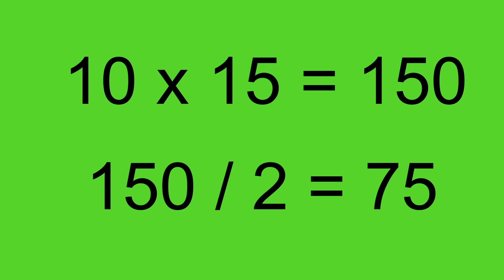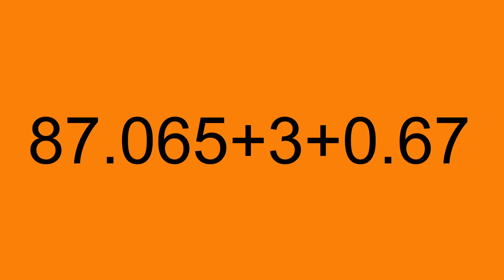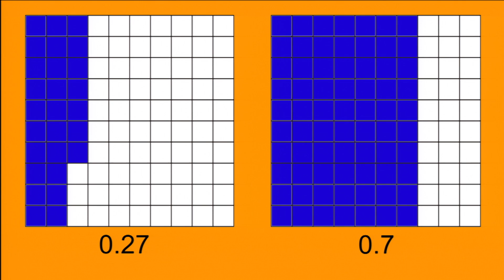Busting math myths | Nikki Lineham | TEDxRoyalRoadsU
Do you believe being a “math person” is a trait that you’re born with or without? Nikki Lineham explains how this myth, along with a few others, is holding many people back from reaching their true potential in learning math. Once we understand these myths, we can work toward teaching and learning math in better ways that allow all people to achieve success. Nikki is a teacher, a math coach, the co-founder of Educating Now and a highly sought after presenter and professional development facilitator. She is passionate about changing the way we think about, talk about and teach mathematics so that all people can be successful in math. She works with teachers and parents to educate them about “growth mindsets” and she shows them how to teach math using visuals, hands-on materials, specific language and tasks that promote creativity and problem-solving. Through Educating Now, Nikki helps parents and teachers move away from solely teaching math procedurally, which is the way most of us were taught, to teach for understanding.  Her methods have been known to boost confidence, attitude towards math, retention and achievement.  This talk was given at a TEDx event using the TED conference format but independently organized by a local community.